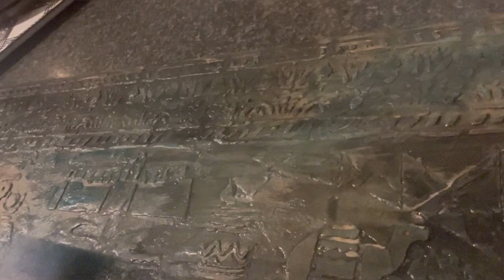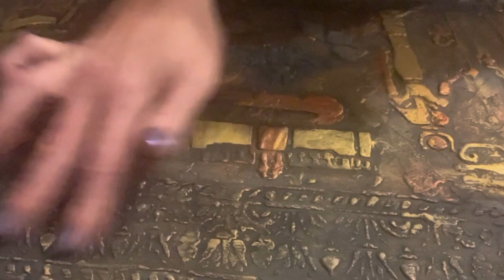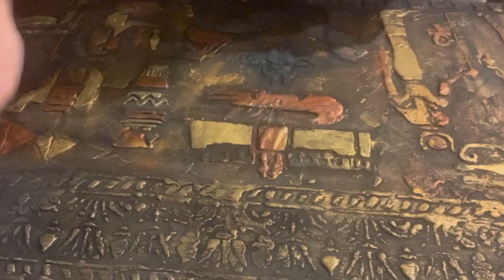Sculptured Ancient Egyptian painting by LiBo art tutorial time lapse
The next 3D sculptured picture is called ‘Egiptian Treat’, It’s made on a plywood with acrylics and other paints plus multipurpose filler.